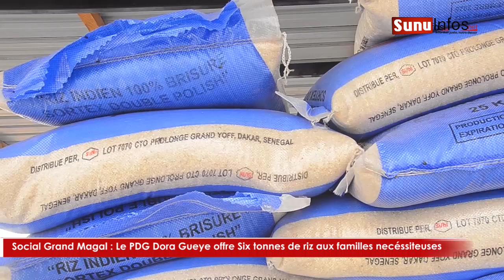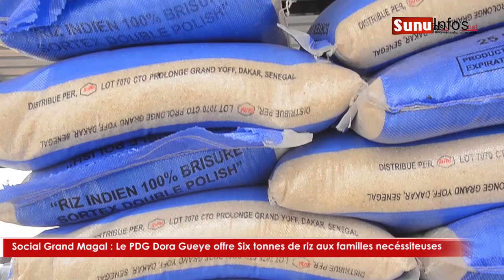Social Grand Magal : Le PDG Dora Gueye offre Six tonnes de riz aux familles nécéssiteuses